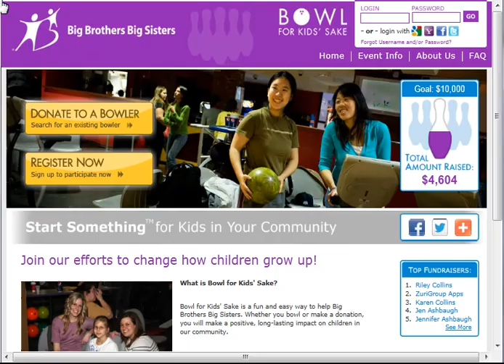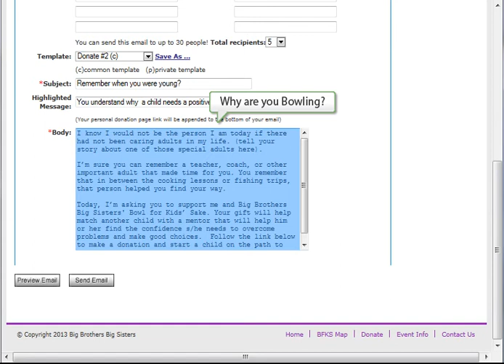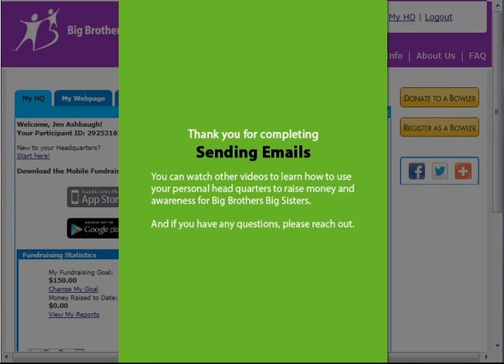Bowl for Kids' Sake 2013: Learn How to Send Emails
Are you ready to bowl a strike and make an impact? Join Big Brothers Big Sisters for this year's Bowl for Kids' Sake event. In this short video, you'll learn how to use our online tool to send emails to your friends and family, inviting them to support your work on behalf of children facing adversity.